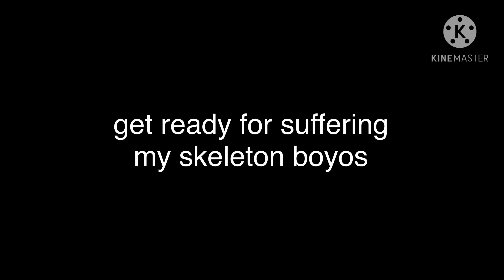Issa Spooky Month!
So, if Trick or Treating is cancelled this year, y’all wanna make this Spooktober twice as special?